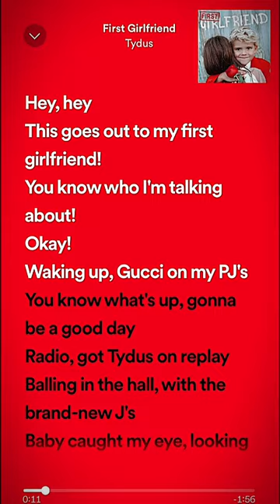Waking up gucci on my pjs 😎